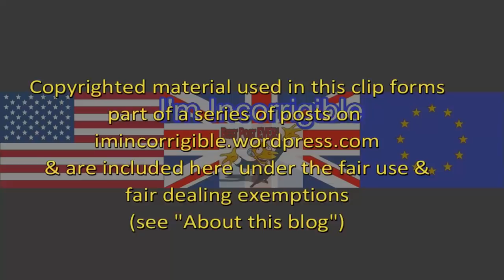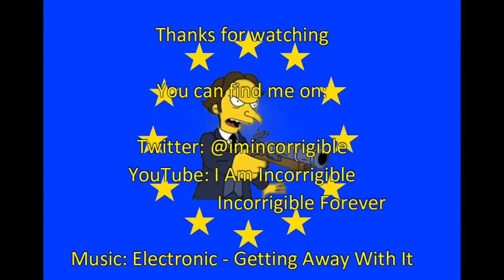Sunday Politics London: Corbyn leadership, knife crime and one party councils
Sunday Politics London 13 May 2018